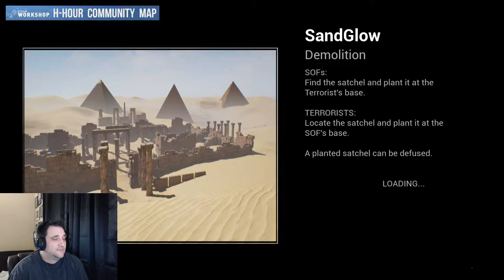H-Hour This again?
⭐Tips $5 or more will appear on the stream⭐

Live Stream Rules:
🔽NO🔽
✔️ Racism.
✔️ Harassment.
✔️ Most important, HAVE FUN!